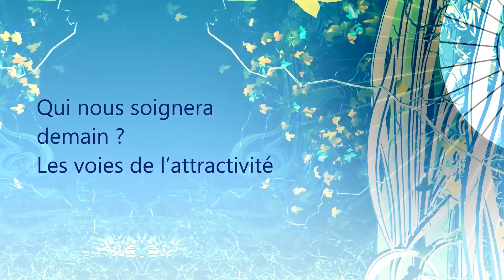Qui nous soignera demain ? Les voies de l’attractivité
Veronique Pechey, présidente de l’Ordre national des infirmiers du Grand-Est
Christophe Baillet, président clinique Louis Pasteur Santé
Cyril Bazin, directeur de la Clinique Les Sophoras